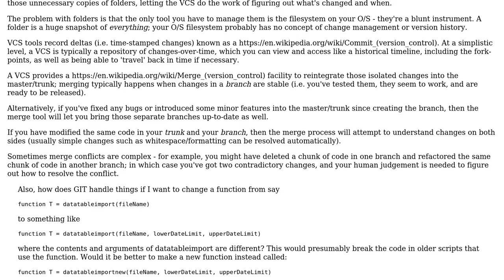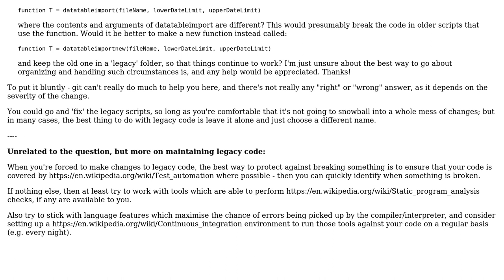How can I control my versioning (perhaps with GIT), such that when I update a function (such as...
Software Engineering: How can I control my versioning (perhaps with GIT), such that when I update a function (such as add an argument) it won't break the rest of the code?

With thanks & praise to God, and with thanks to the many people who have made this project possible! | Content (except music & images) licensed under CC BY-SA | Music | Images & others | With thanks to user teepee user Stephen C user Ben Cottrell and the Stack Exchange Network Trademarks are property of their respective owners. You are responsible for your own actions.